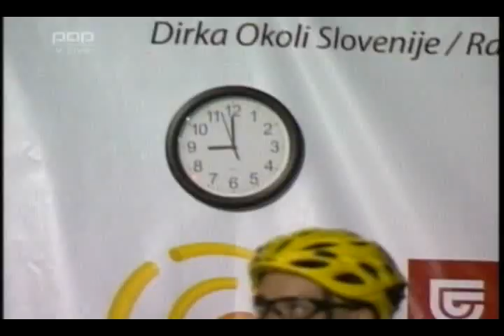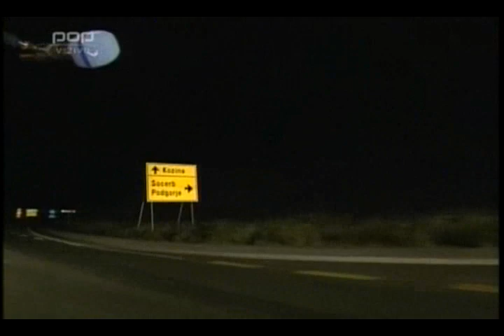Športna Scena - DOS RAS EXTREME 2007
Race Around Slovenia 2007
Dirka okoli Slovenije 2007
Športna scena
POP TV
Reportaža